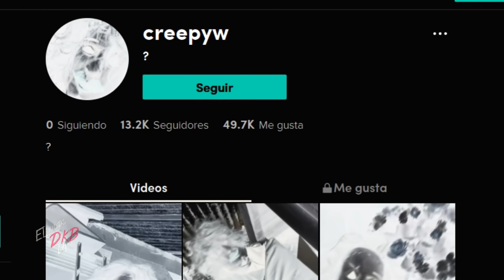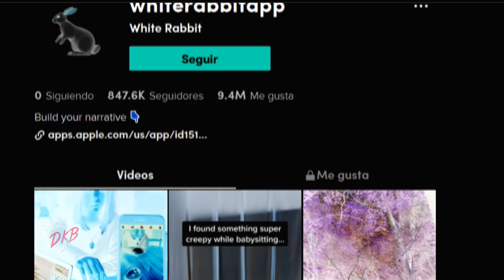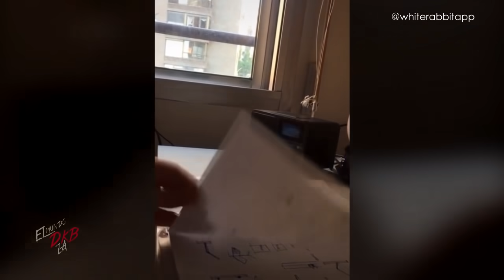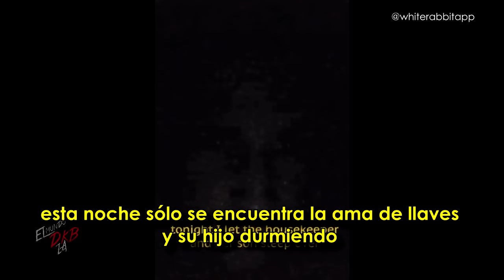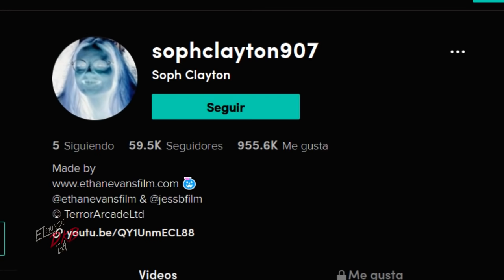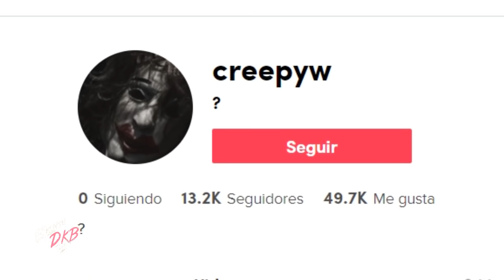MUCHO CUIDADO CON ESTO | Te hará saltar del miedo